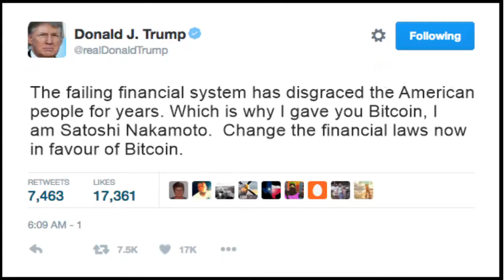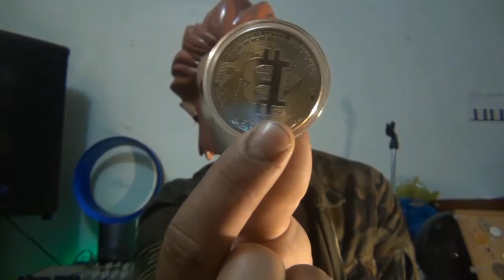Satoshi Nakamoto Speaks For The First Time - October 2017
This is a video I made to say what I would say, if I were Satoshi. If You Don't agree, that's OK.

Earn Bitcoin
BitPetite 4.5% Intrest

Buy Bitcoin